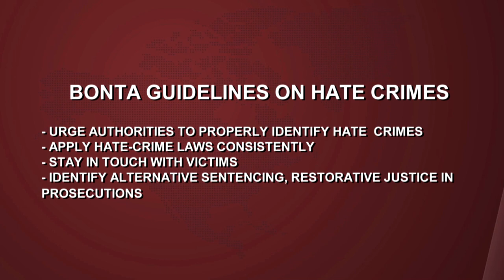CA AG Rob Bonta discusses data and strategies to combat hate crimes | Balitang America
California Fil-Am Attorney General Rob Bonta unveils new guidance, reports, and resources to help the public and law enforcement better understand and address hate crimes in the state.

Rommel Conclara has this report.